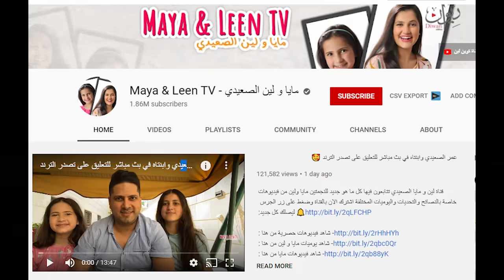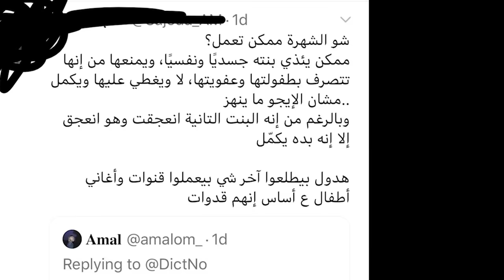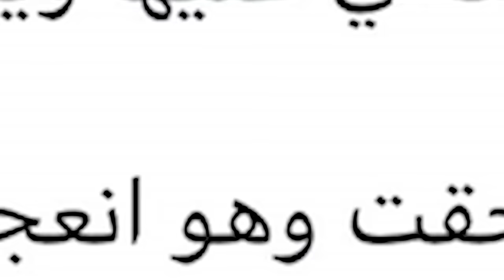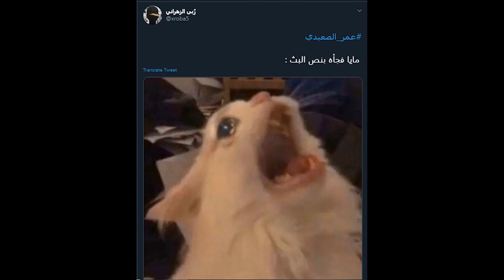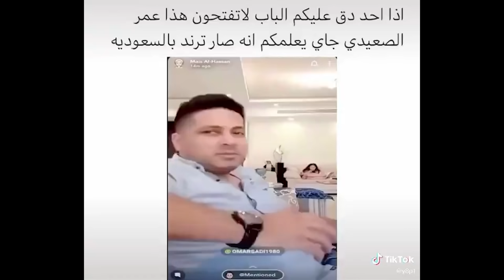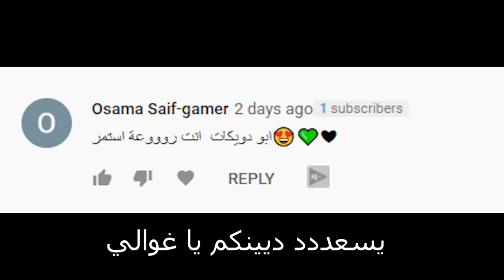لازم نضع حد للهجوم على المشاهير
دراما ما الها اي داعي لعمر الصعيدي
و دفاعي عنه